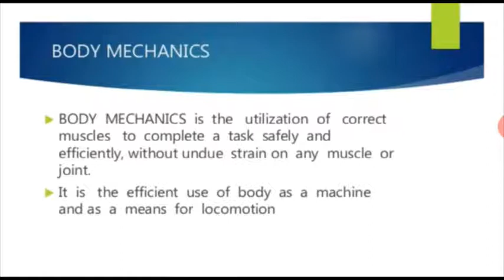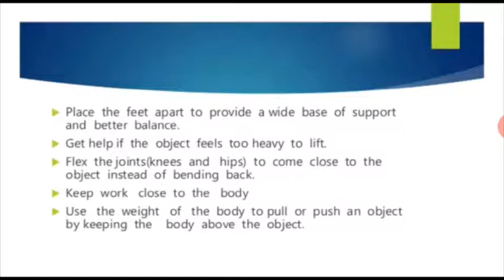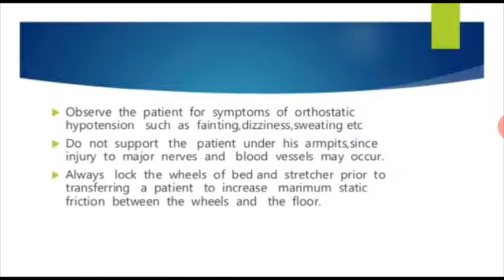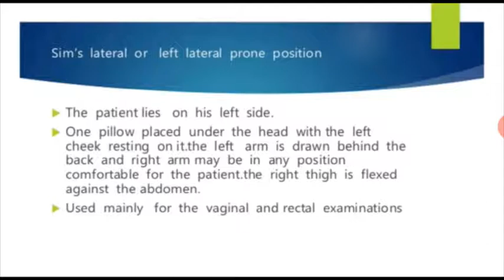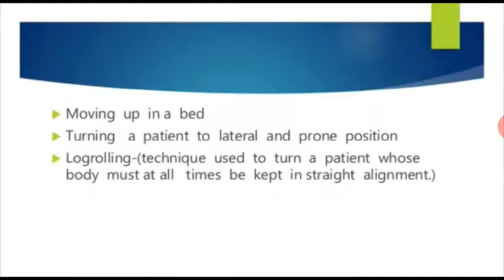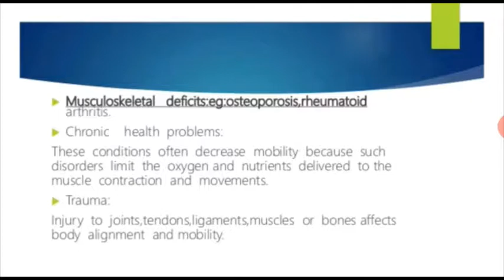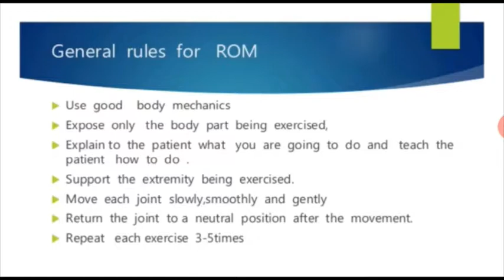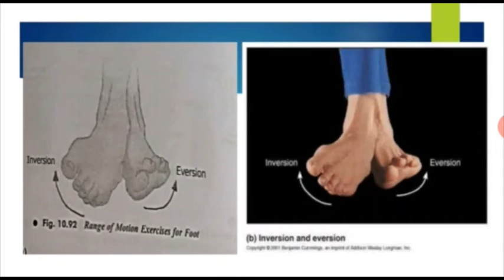Meenakshi Ma'am Subject: Fundamental of Nursing. Topic: Mobility and Immobility Part 1